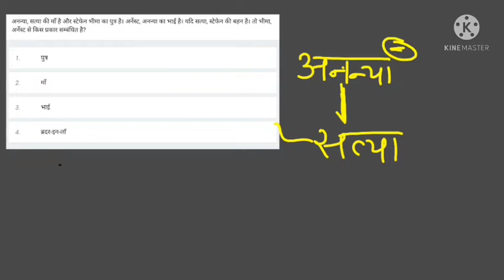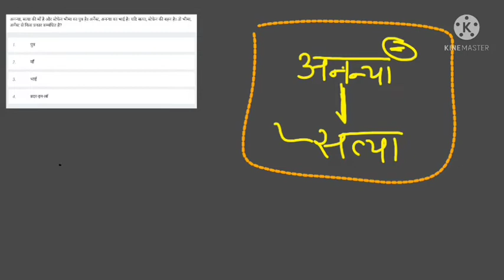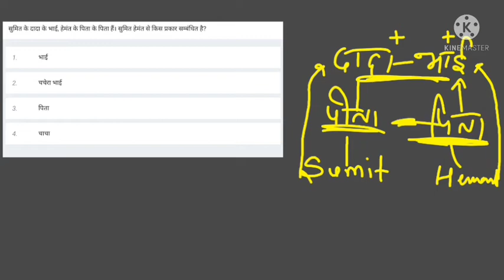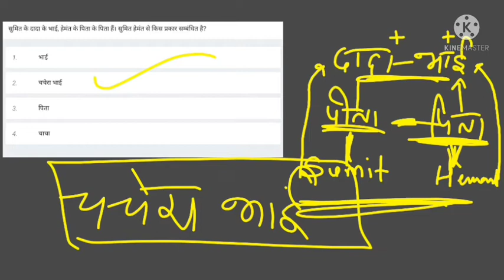Blood relation reasoning tricks|Blood relation reasoning tricks by Anuj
hey everyone, in this video i will teach you blood relation reasoning tricks. blood relation reasoning, is the most important topic for exams. here you get class of blood relation by anuj sir. you can also check blood relation reasoning tricks in telugu. here in this video we also solve blood relation questions. so take this class and watch rakt sambandh reasoning full class